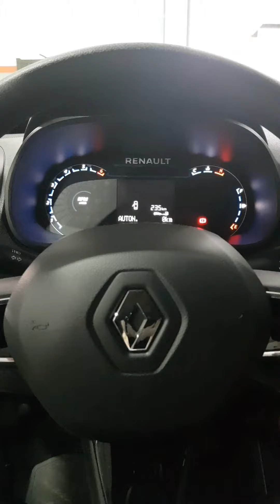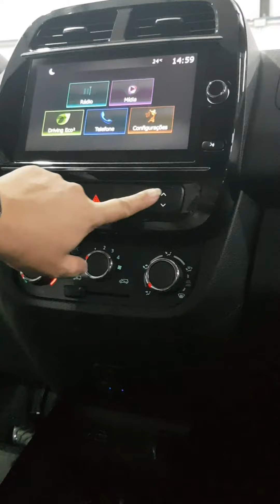Quer vidro elétrico traseiro para o seu Novo Renault Kwid?